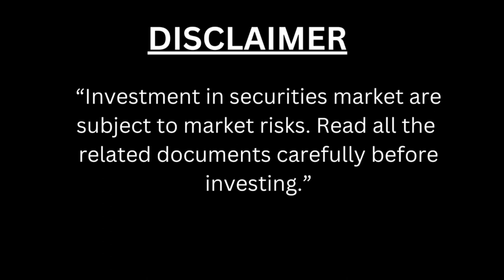Global Market News | India, US, China Latest Update | Brighter Mind - 30/11/23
Key Highlights of the Day:
Today was a special day for many investors
The highlight of the day was Tata Tech listing, for which people were eagerly awaiting
Tata Tech listed at 1200 , nearly 2.5x gain, best listing in 2 years.
With this listing it become largest ER&D company in India with Rs 53315 Cr, surpassing its cousin Tata
Elxsi with Rs 51450 Cr M.cap
Other IPO also seen good listing like Gandhar Oil 75% premium and Fedbank Financial also closed in
positive.
Lots of interest of IREDA nearly doubled the money. Flair writing will debut tomorrow.
Expected good listing tomorrow
FPIs has been very active in Primary market
On Economic front
INdia to release Q2FY24 GDP data where economist in range of 6.8%-7%
S&P believe that Alnino may advesrly impact rabi crop
The Rupee has closed at record low and underperfomed Aian Peers
With Telangana state voting, state elections ends today and results is on 3rd December.
Polcy front, Defence Acquisition Council (DAC) on Thursday approved the proposal for procurement of
Rs 1.5 lakh crore defence equipment from domestic companies.
On Global front , Rate cut expectation has stregnthen . Many FED presidents commentaries has
pointed toward that.
FOMC meet is on 13th Dec 2023.
US economy is doing strong and third quarter GDP at 5.2%
China’s economy is still in weakness , factory activity has contracted.
This will bring flows to countries like India.